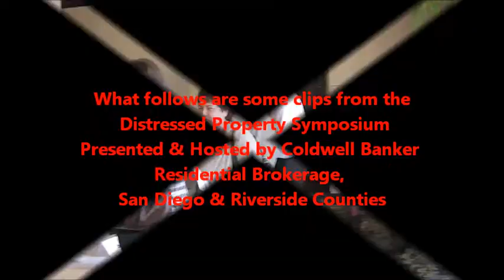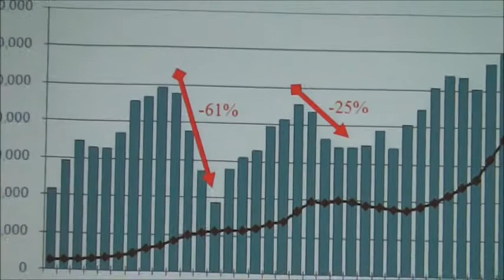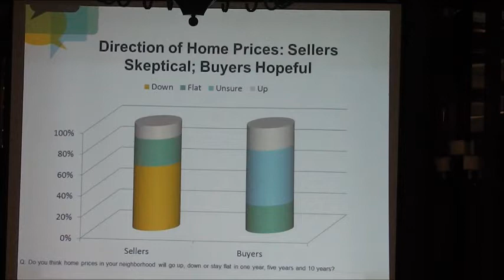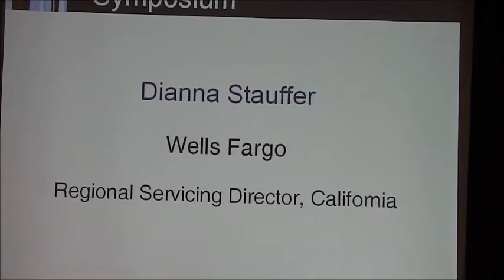Coldwell Banker Residential Brokerage Short Sale Symposium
Coldwell Banker Residential Brokerage Short Sale and distressed property  Symposium. Del Mar Califronia. Speaking on the state of the economy was Leslie Appleton-Young Chief Economist for the California Association of Realtors. A panel of lender executives gave "helpful hints" to expdite the short sale process.